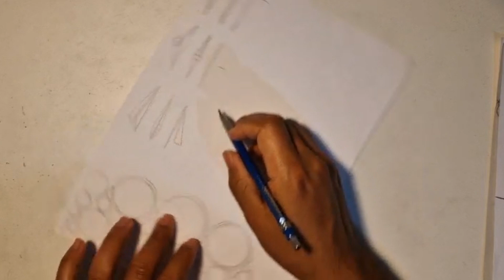Rough Sketch 027#drawing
Some more daily sketching with perspective drawings of boxes, circles, and lines.

There are some faces using the Andrew Loomis method at an angle.
I always practice human anatomy sketches starting with rough construction lines. this time it is the muscles in the Torso!